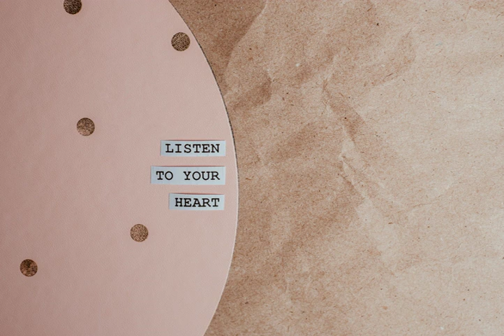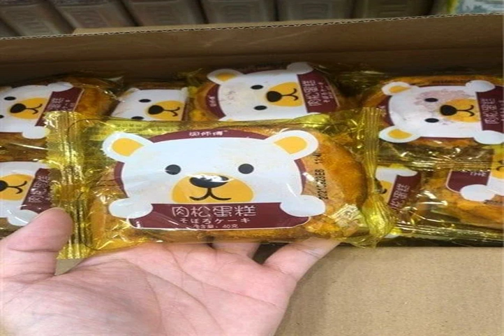ky niem buon nhac lam phong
Bolero 247 sẽ là kênh chính thức của các bản nhạc Rumba bolero trữ tình.
► Ca sĩ : Huỳnh Thật, Huỳnh Thanh Vinh, Ngọc Hân, Hồng Phượng, Hồng Quyên
© Bolero 247 là thương hiệu của chính chủ của Team CT MEDIA
◦ © Bản quyền âm nhạc bởi Bolero 247 và CT Media - vui lòng không sao chép nội dung này. Xin cám ơn!
☞ CHÚC CÁC BẠN CÓ NHỮNG GIÂY PHÚT NGHE NHẠC VUI VẺ NHÉ!